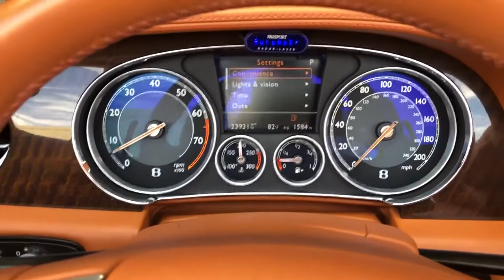Bentley Continental GTC Convertible 2013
Check the Car Specs below👇
Jump to see Interior 1:59
Jump to see Convertible Top 3:16

4.0L   V8   Twin-Turbocharged   DOHC   Gas Engine, 500 HP, All Wheel Drive, 8-speed shiftable automatic Transmission

Price                   $193,300 MSRP
Make                   Bentley
Model                 Continental GTC
Year                     2013
Body                    2 Door Convertible
Seating               4
Engine                 4.0L   V8   Twin-Turbocharged    DOHC   Gas
Drivetrain            AWD (All Wheel Drive)
Transmission    8-speed shiftable automatic w OD
                             Quickshift Sequential Shift Control
                             Remote vehicle starting system
Fuel Tank
Capacity              23.8 gal
Fuel
Economy            14 MPG city
                              24 MPG highway
                              17 MPG combined
Steering              Speed-Proportional Power Steering
                              Power Tilt & Telescopic
                              Rack & Pinion Steering System
                              Cruise Control
                              Optional Adaptive Cruise Control
Braking               4-Wheel Ventilated Disc Brakes
                              4-Wheel Anti-Lock Braking System (ABS)
                              Electronic Brakeforce Distribution (EBD)
                              Brake Drying
                              Braking Assist
                              Parking Assist
Stability &
Traction               Stability Control
                              Traction Control
Suspension        4 Wheel Independent Suspension
                              Front & Rear Air Springs, Self Leveling
                              Double Wishbone Front Suspension
                              Front & Rear Gas Pressurized Shock Absorbers
                              Touring Suspension Tuning
                              Ride Control
                              Adaptive Suspension Control
                              Automatic Height Adjustable Suspension
                              w Driver Control
                              4-Corner Automatic Level Control